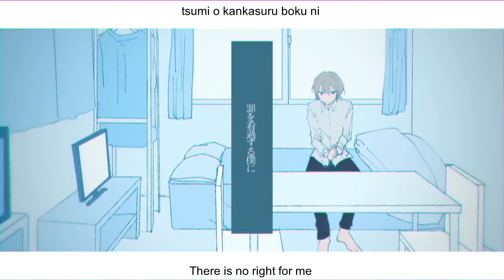Taku.K ft. Hatsune Miku - Room 109 never melt/溶けない109号室 (English Sub)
Credit:
TaKU.K (music, lyrics)
Tomodachi BoshuuP (mastering)
Danjou Oozora (movie)